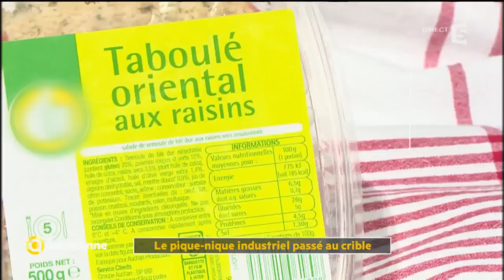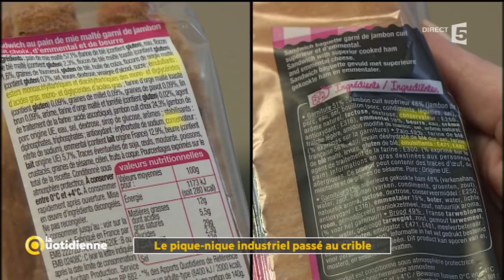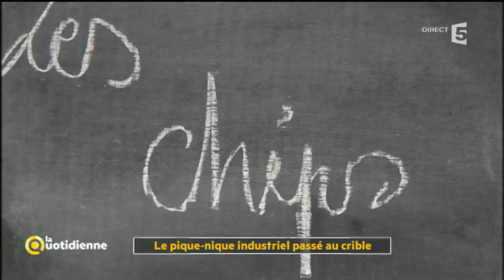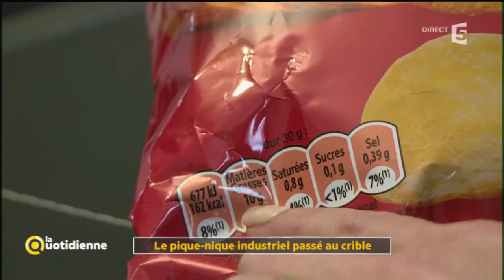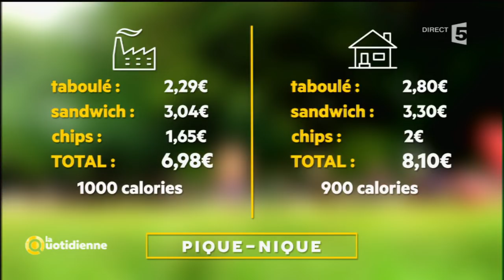Dossier du Jour - Pique-nique : que faut-il emporter dans son petit panier ?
C’est vrai que lorsque les beaux jours arrivent, c’est agréable de prendre ses repas en plein air. Et si beaucoup de consommateurs optent pour un menu pratique : sandwichs, chips... D’autres sont très organisés avec menu et vaisselle adaptée. Mais quel matériel choisir et comment composer un pique-nique équilibré et un peu original ?